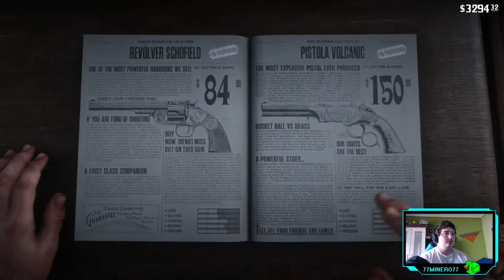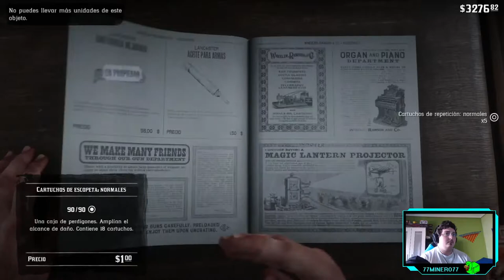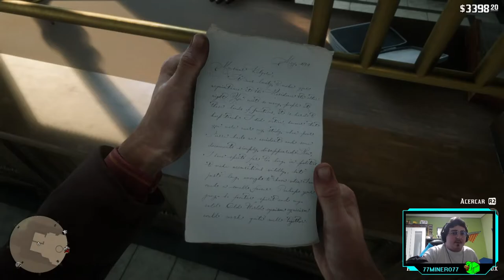RED DEAD REDEMPTION II - ep.18 - Esto es el OESTE y haces lo que se te cruce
Cuando te rote, como te rote.